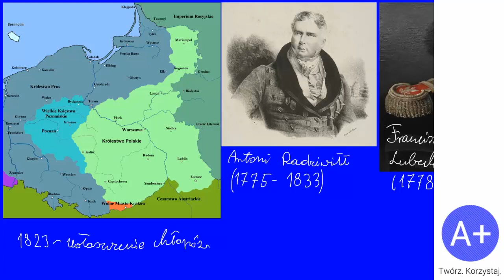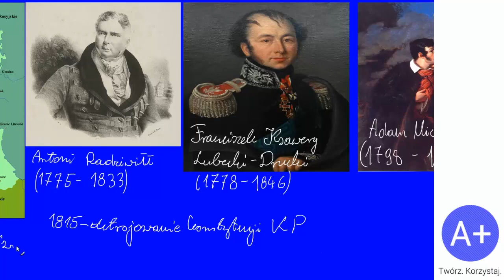90. Ziemie polskie po Kongresie Wiedeńskim